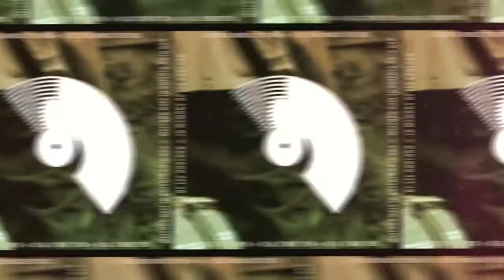Sunday headliner announced for LeeStock 2018